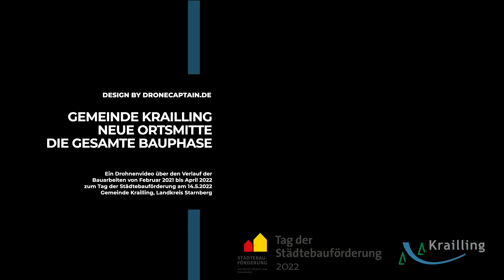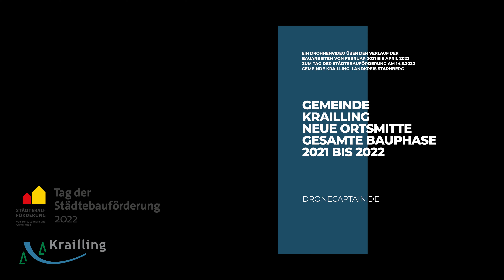Margaretenstraße Krailling | Neubau Ortsmitte | gesamter Bauverlauf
Video über den Gesamtverlauf der Bauarbeiten zur Neugestaltung der Ortsmitte Gemeinde Krailling, Landkreis Starnberg, zum Tag der Städtebauförderung 2022.